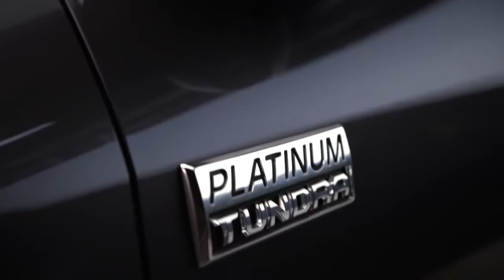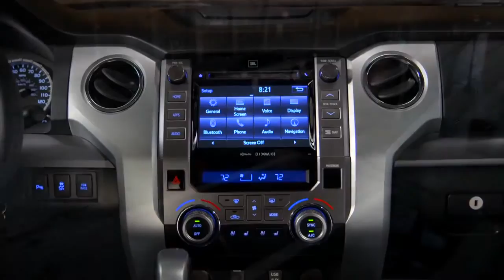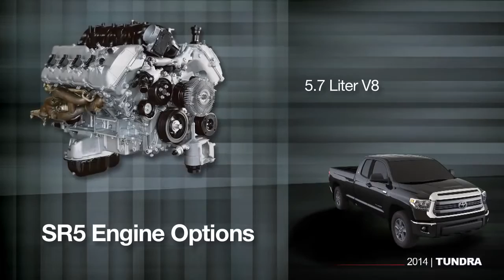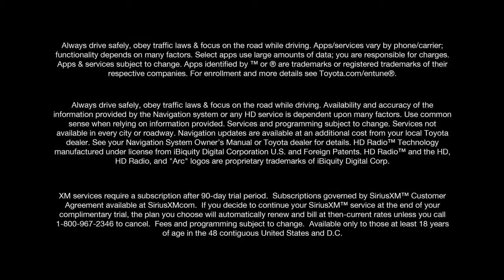Tundra How To Overview 2014 Toyota Tundra2